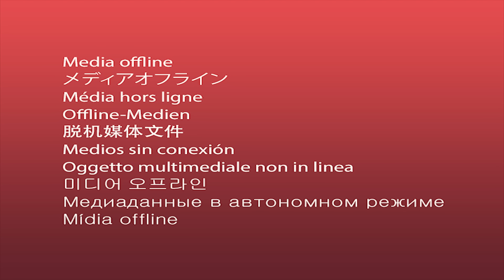KulaCoolerShow: King Kaka - God Saved Me 🙏🏾👏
NEW MUSIC VIDEO- :  NAWAZA

On this episode of KulaCoolerShow:
We hosted King Kaka and had a conversation about his 2nd LIFE!!

TAXI PROBLEMS🤭

TOXIC BOYFRIENDZ🥵

FIRST TIME.😰

MY MUSIC🔥

OBINNATV Extra💥